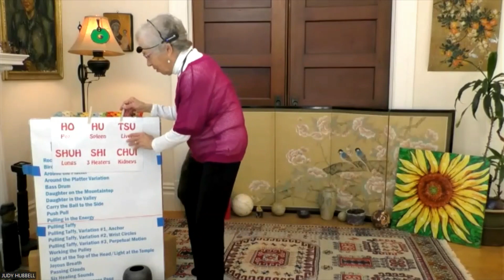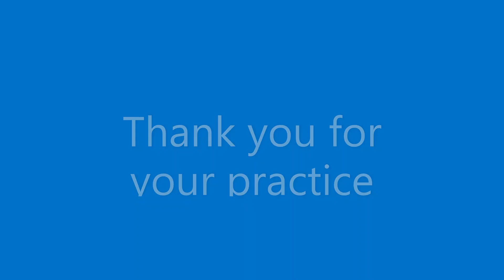CCSF Wednesday 2023 02 01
Judy Hubbell s T'ai Chi Chih for CCSF Wednesday Mind Body Health  February 1, 2023. The emphasis is on feeling the energy of the Chi within each move, the true awareness of the Mind- Body connection. It is important to modify as needed for your own body. This class was a quietly joyous one! The Video begins with breathing and the Qigong breath that moves the energy of the Chi (intrinsic energy). The 15 minute warmup takes us into a a full T'ai Chi Chih practice. Take your time with all this, and be sure to hydrate (always with water ) and find a quiet space for your own focus for stretching and moving through the slow rhythm of 19 Movements and One Pose. As always, thank you for your practice! -JH